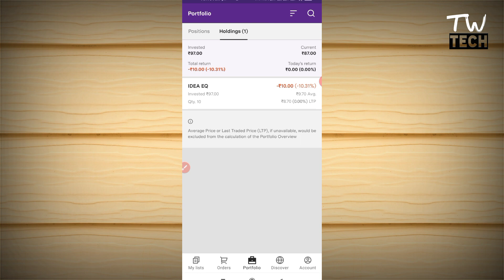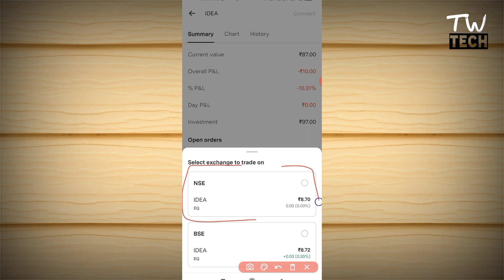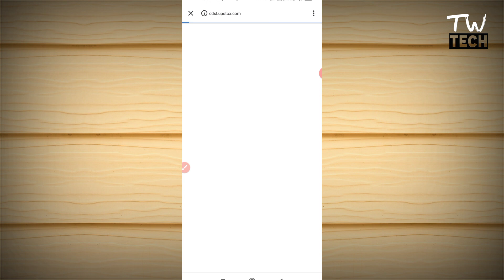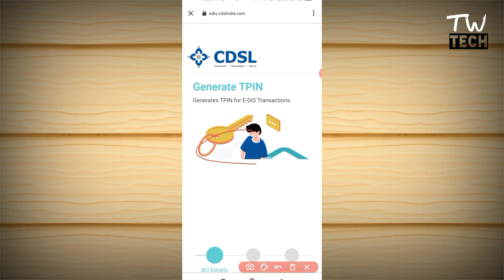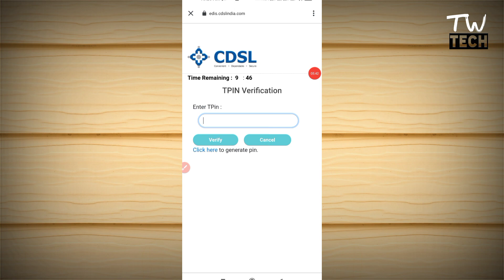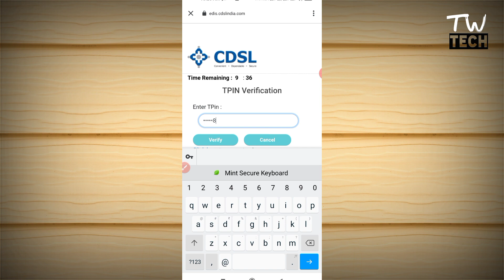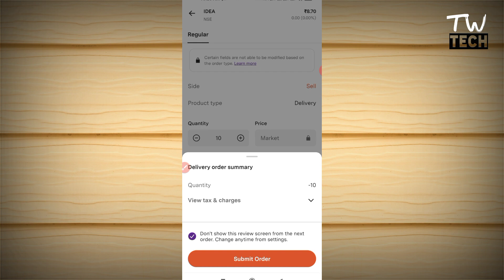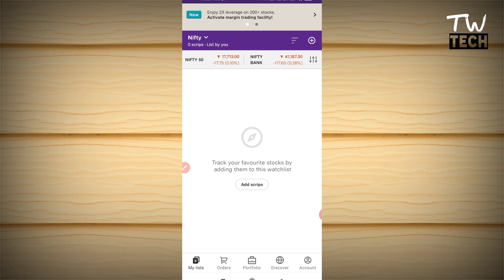Upstox share sell kaise kare || how to sell Upstox delivery share || Upstox sell holdings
Thanks
Disclamer - investment in securities market is subjected to market risk please read all the related documents before investing or trading , trand wala tech channel does not responsible for any kind of your loss or profit this video is only for educational purpose .